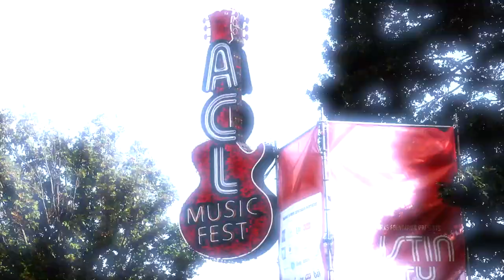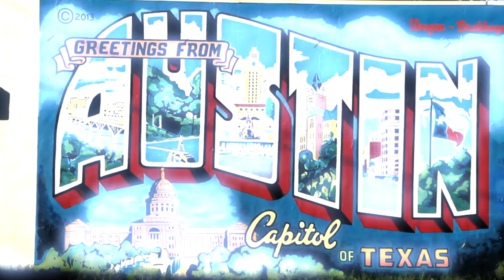BONES UK at Austin City Limits 2019 - Talk Jeff Beck, Debut Album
BONES UK speak with B-Sides host, Pete Mar, about performing at Austin City Limits 2019, working with Jeff Beck, their debut album and more.